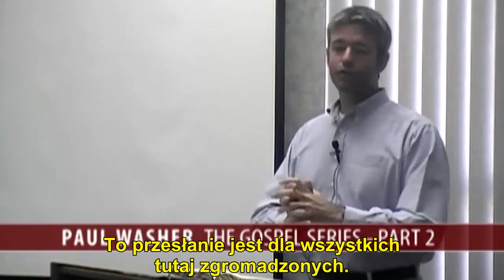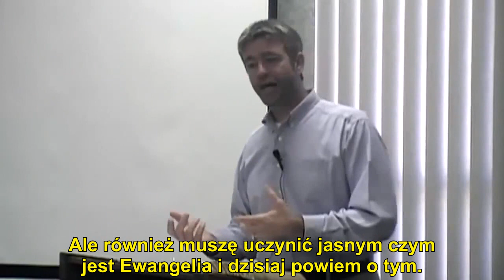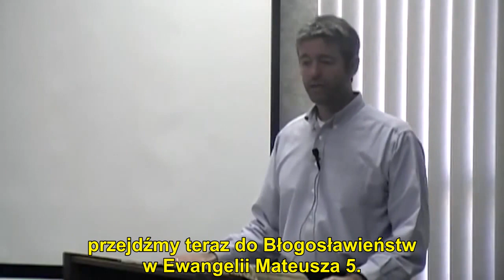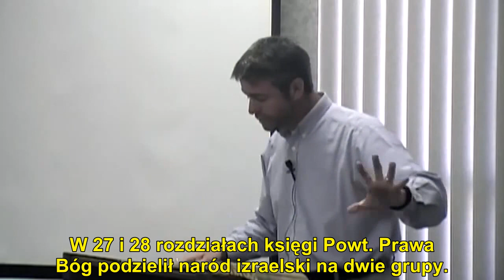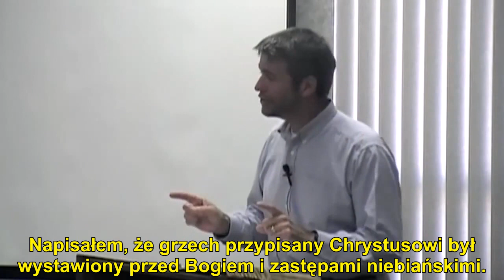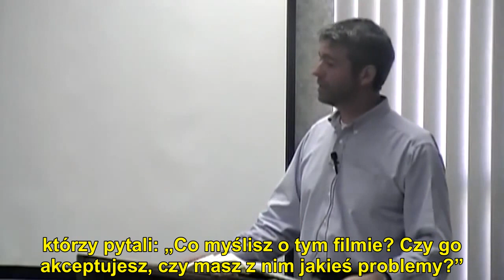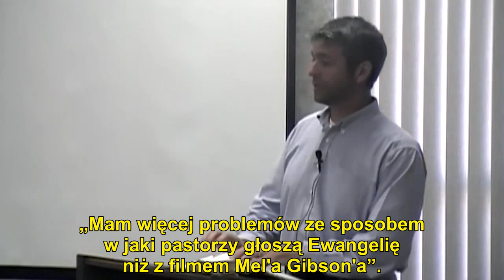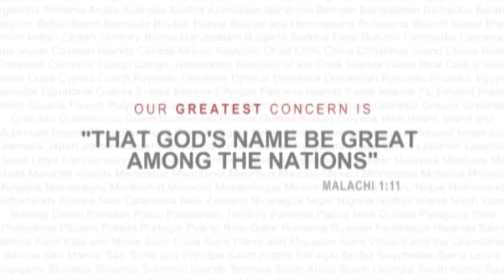Kazanie o Ewangelii Jezusa Chrystusa (Paul Washer) HD + polskie napisy